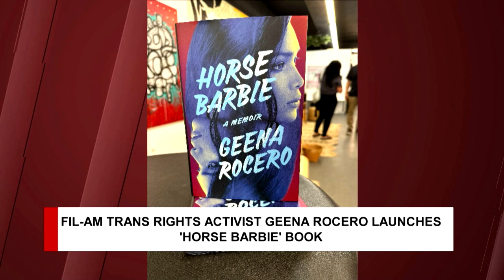FilAm trans rights activist Geena Rocero launches 'Horse Barbie' book | TFC News New York, USA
LGBTQ+ rights activist Geena Rocero details her journey to New York City including how she had to keep her transgender identity secret in order to make it to the Big Apple in her new book, "Horse Barbie."

Don Tagala tells us more.